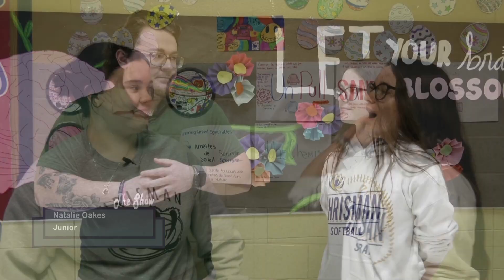The Show (Episode 17)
This week's show looks at class elections, track, and the yearbook.